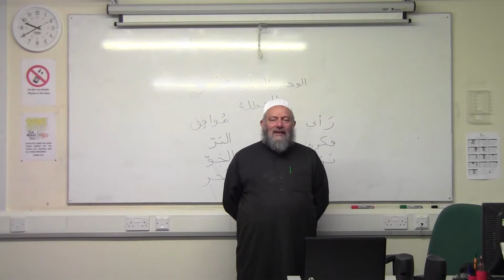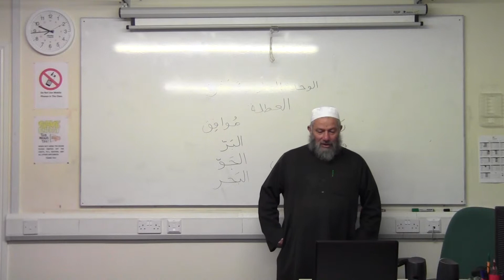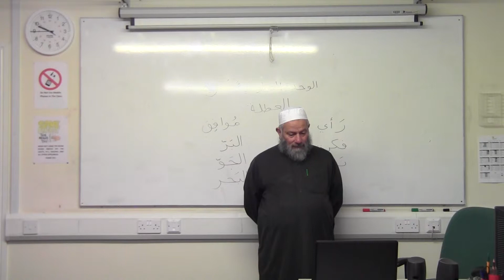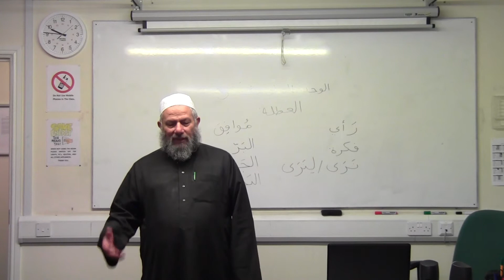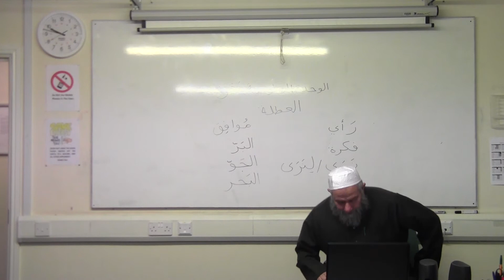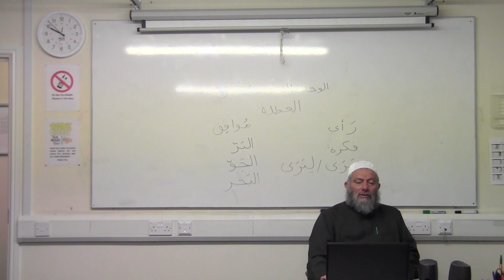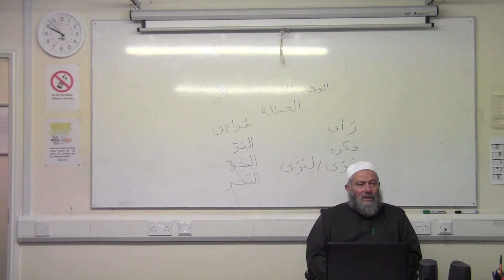Al-Arabiya Bayna Yadayk, Unit 16-3 By Ustadh Ahmed Al-Nashash.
Explanation of Unit 16 0f Al-Arabiya Bayna Yadayk Book 1